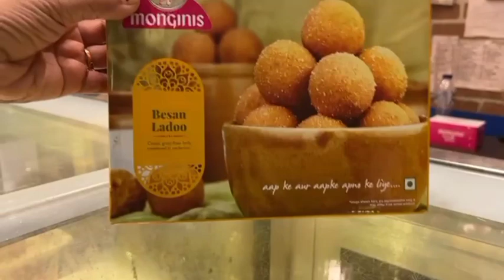क्यों गई मैं इतनी ठंड में रात के 12 बजे समुंद्र किनारे और हुआ क्या 😱